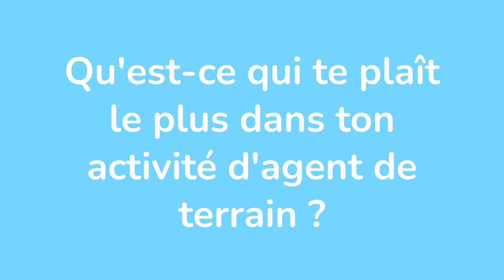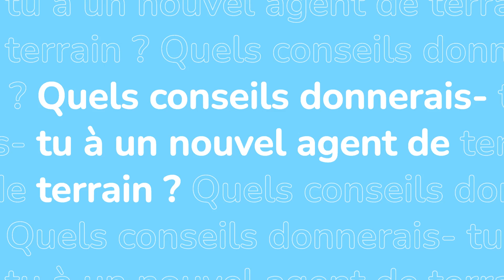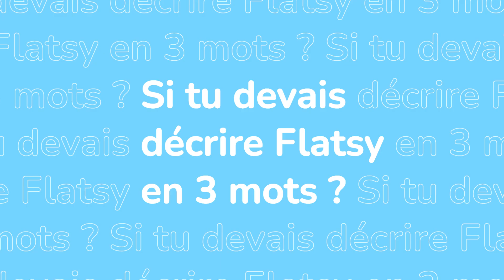Alexandre : Témoignage agent de terrain Flatsy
Rencontre avec Alexandre, agent de terrain pour Flatsy depuis 6 mois.

Découvrez son activité d’agent de terrain à travers ce témoignage  🌟